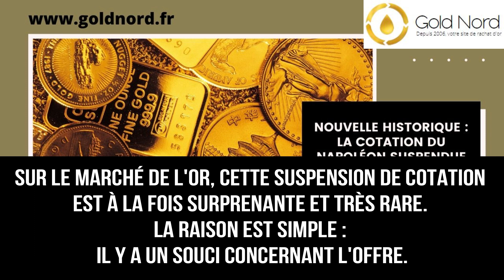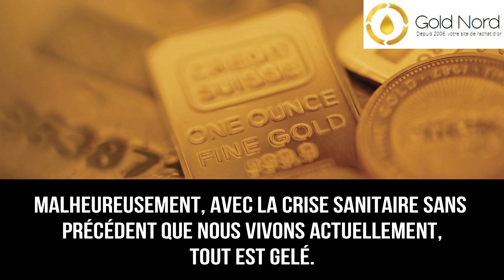Historique : la cotation du Napoléon suspendue !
GoldNord, spécialiste de l'or